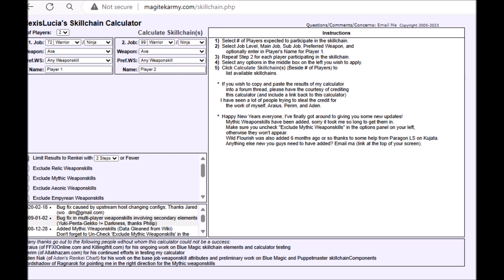FFXI Steel Cyclone The Weight of Your Limits Greenman